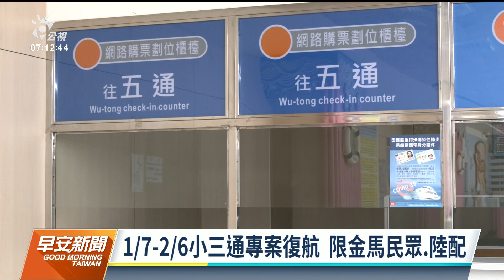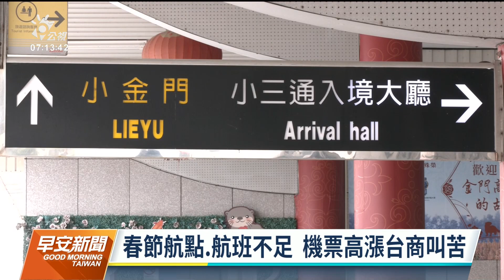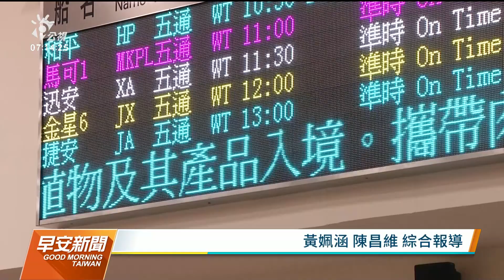小三通春節有條件復航 限金馬民眾及中配專案申請｜20221223 公視早安新聞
行政院會在22日通過小三通金馬春節專案，將提供金馬地區民眾及陸配，在明年春節期間前後，從1月7日到2月6日，經由專案申請航班返鄉，但是第一波沒有開放台商中轉返台。

對此有台商呼籲，希望政府能恢復兩岸直航的客輪載客，至少可以紓解上萬人回台。金門縣長楊鎮浯則表示，一旦復航就會全力爭取維持通航，進而達成小三通的全面復航。